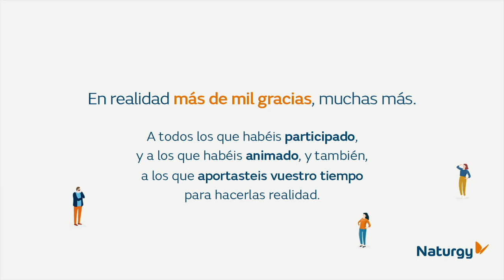¡Gracias por sumar energías para ayudar frente al Coronavirus!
En Naturgy estamos al servicio de la sociedad para ayudar frente al Coronavirus. Por eso, bajo la iniciativa 'Tu idea suma', todos y cada uno de los que formamos parte de la compañía aportamos también nuestro 'granito de arena' y nuestros empleados presentaron 250 ideas solidarias. ¡Gracias! Sois protagonistas de las soluciones que estamos aportando como expresión de nuestra responsabilidad corporativa.